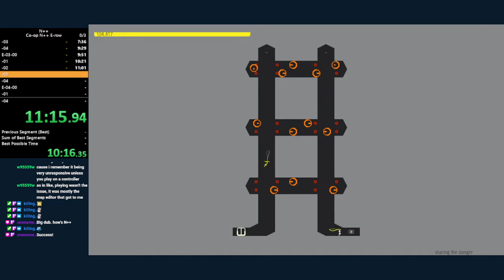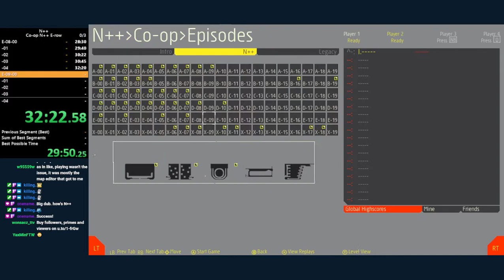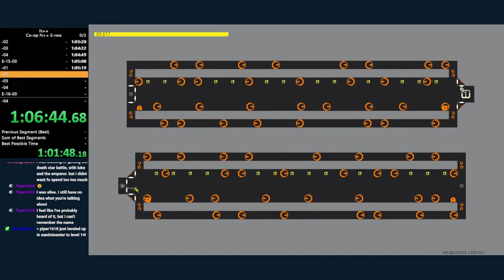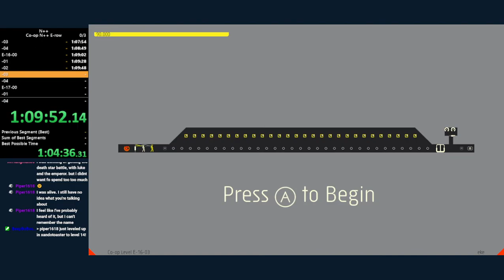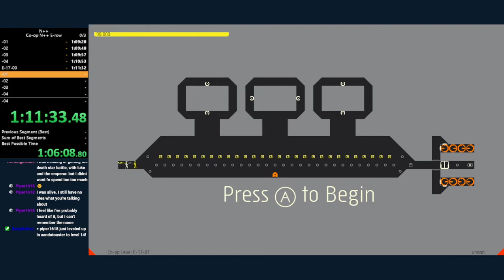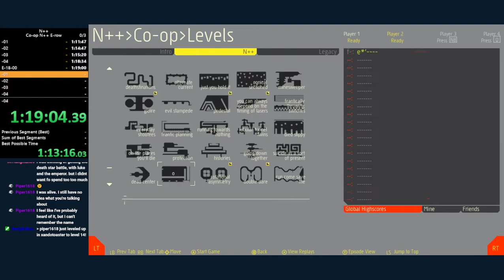N++ Co-op E-row Speedrun with killingpepsi - 1h39m21s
1h32m13s IGT
Our first run after two days of practice. This is a hard row.